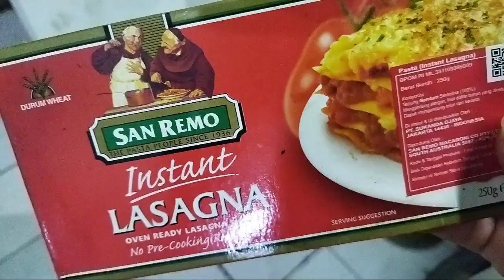lasagna full isi, keju dan susu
lasagna@AntoFamily